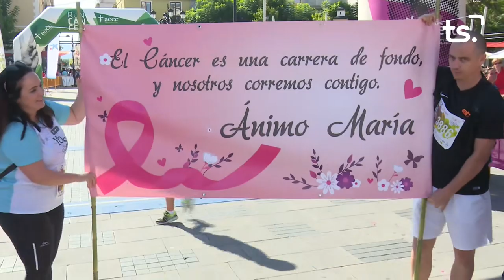2019 10 27 RUN CANCER